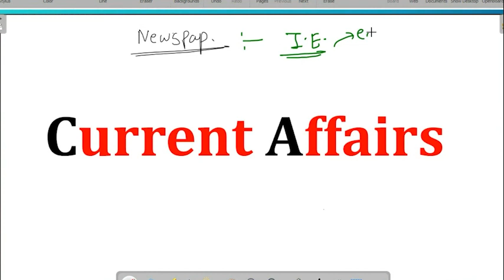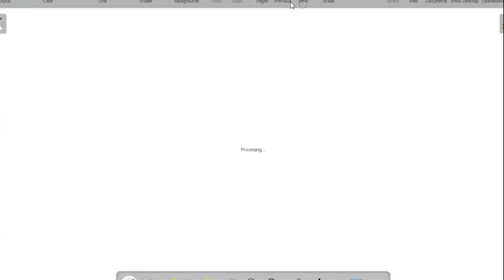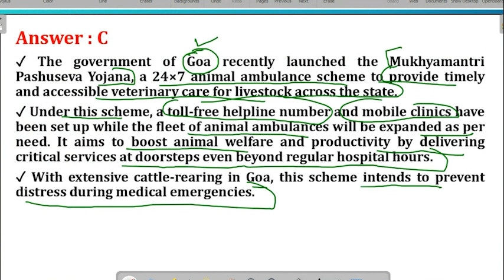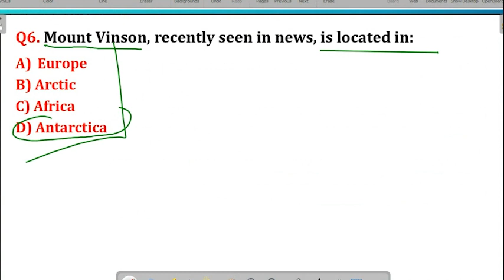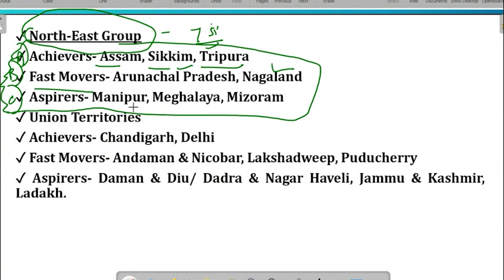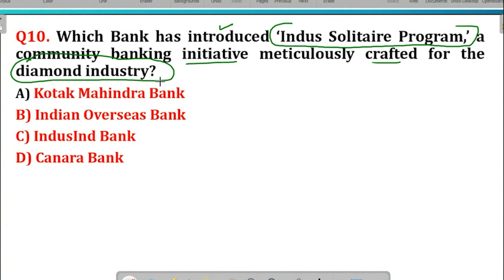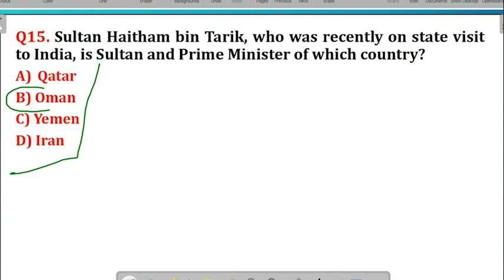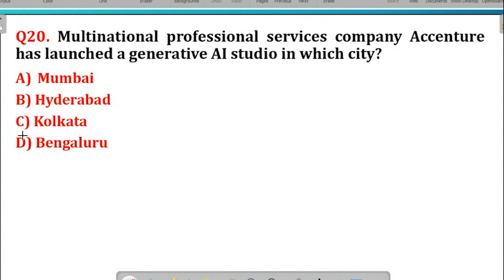BARTI - IBPS - Current Affairs Day 63 By Amit Waje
BARTI - IBPS - Current Affairs Day 63 By Amit Waje Sir (Lecture No. 64), Thursday, 16/05/2024, 5:00 PM To 6:00 PM